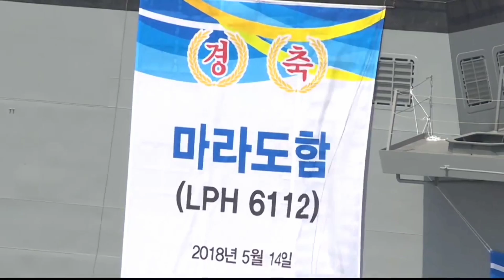KAPAL INDUK BARU | KORSEL IKUTI LANGKAH JEPANG HADAPI CHINA